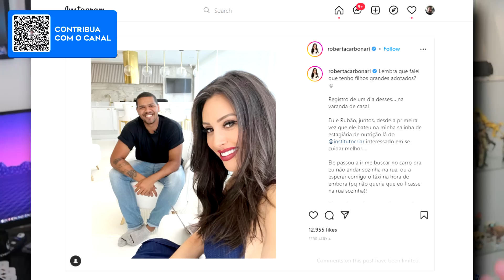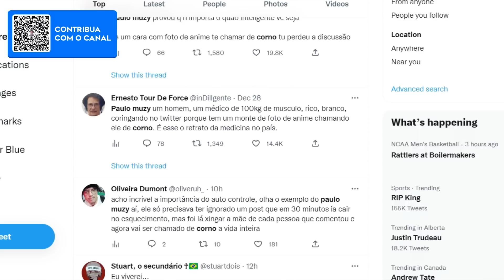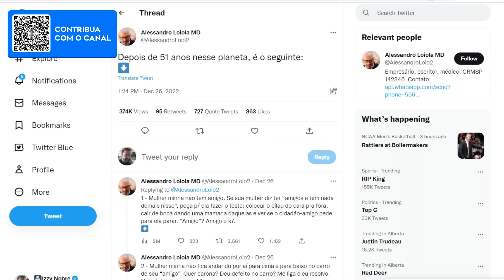O ÉPICO SURTO DE PAULO MUZY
💰Curtiu meu trampo? Deixe uma gorjeta com o Pix!
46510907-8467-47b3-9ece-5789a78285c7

🎥Estou ao vivo todo dia as 13h, horario de Brasilia!